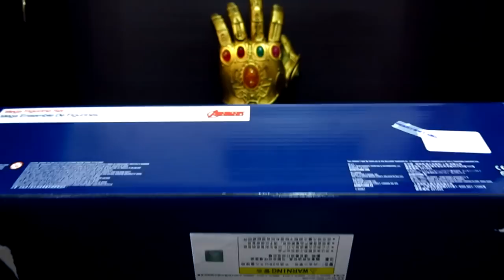รีวิว Marvel Avengers Mega Set Disney uboxes and review